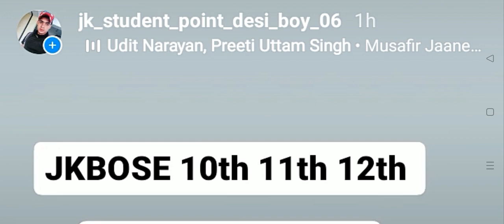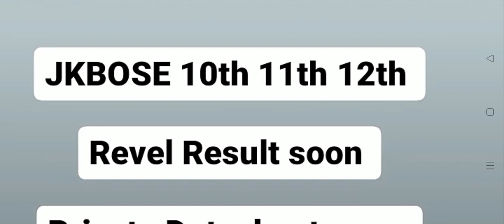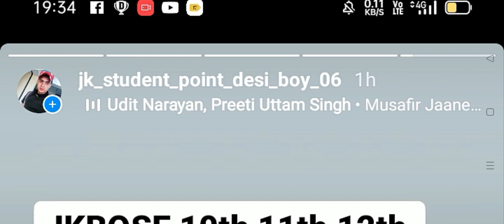JKBOSE Good News. Pass // Fail..Students ..New Update.